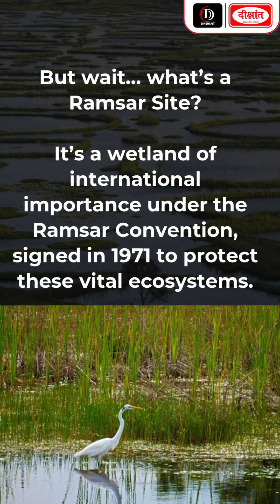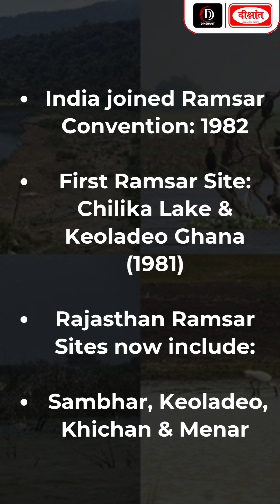Khichan & Menar Now Ramsar Sites | India Hits 91 Wetlands!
Khichan & Menar Declared Ramsar Sites — India Now Has 91 Wetlands of International Importance!

Just before World Environment Day 2025, India has added Khichan (Phalodi) and Menar (Udaipur) in Rajasthan to the Ramsar List, taking the total to 91 Ramsar Sites.

    🕊️ Khichan is famous for Demoiselle Cranes and lies on the Central Asian Flyway.

    🦩 Menar, known as the "Bird Village", hosts over 150 bird species including flamingos and pelicans, protected by local community efforts.

🔍 Why wetlands matter:
✅ Purify water
✅ Recharge groundwater
✅ Support biodiversity
✅ Act as carbon sinks and flood controllers

📚 UPSC Facts:
 India joined Ramsar Convention in 1982
First sites: Chilika Lake & Keoladeo (1981)
Rajasthan now has 4 Ramsar Sites

👉 India’s wetland conservation gains global recognition!

1. Sociology Optional New Batch Starts From:  𝟏𝟕 𝐉𝐮𝐧𝐞 𝟐𝟎𝟐𝟓 @ 𝟗:𝟎𝟎 𝐀𝐌

2. General Studies English Medium New Batch Starts From: 𝟏𝟎 𝐉𝐮𝐧𝐞 𝟐𝟎𝟐𝟓 𝐚𝐭 𝟓:𝟑𝟎 𝐏𝐌